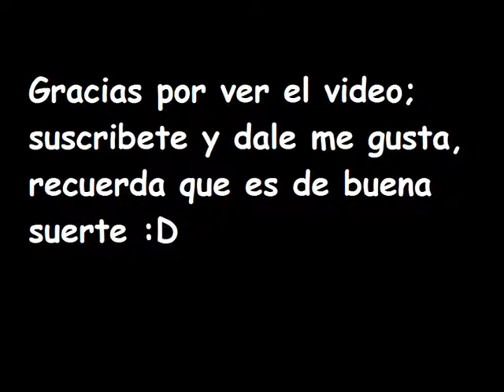Lucas - Day of the Sh.t